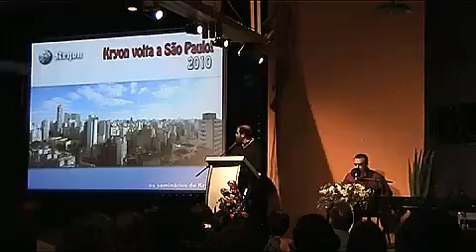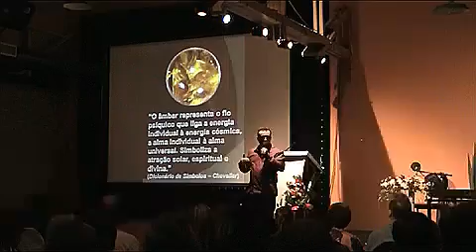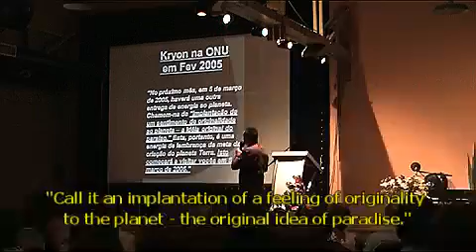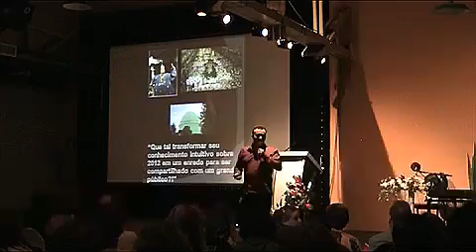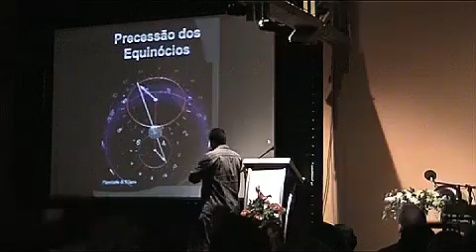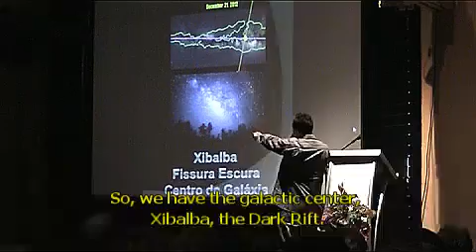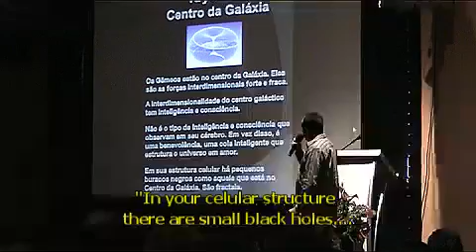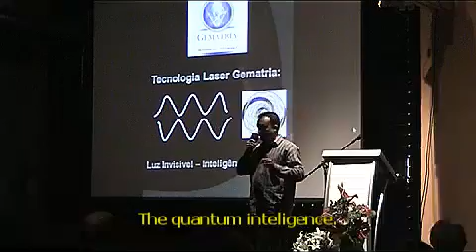2012 - Um Enredo Sobre a Apoteose da Humanidade (2012 - A Story About the Apotheosis of Humanity)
Palestra sobre 2012 e o Alinhamento Galático, ministrada por Gustavo Amorim durante o 2o Evento Kryon no Brasil, realizado em 23 e 24 de outubro de 2010 em São Paulo.
O grande diferencial da abordagem de Gustavo é que o fio condutor do enredo são sonhos, intuições e sincronicidades que de forma mágica vão unindo as informações a respeito do tema em uma malha coerente de significados.

Lecture on 2012 and Galactic Alignment, given by Gustavo Amorim during the second Kryon event in Brazil, held on 23 and 24 October 2010 in Sao Paulo.
The great differential of Gustavo's aproach is that the thread of the plot are dreams, intuitions, and synchronicities that magically combine the information on the subject in a coherent lattice of meanings.